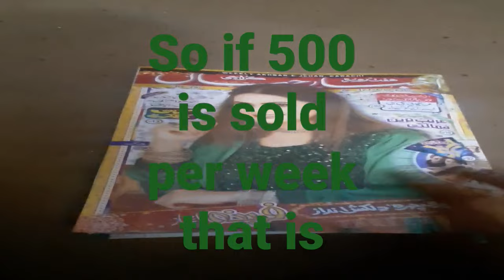price of newspaper in Pakistan or India.